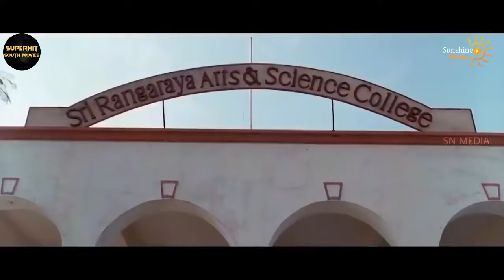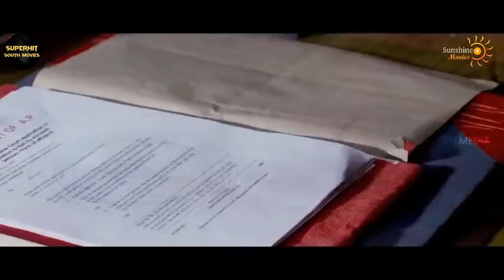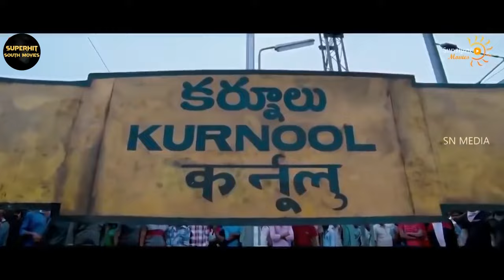Ruler No 2 South Indian Movie Dubbed In Hindi | Balakrishna, Jagapathi Babu, Radhika Apte Movie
Synopsis
The film starts in 1989 where Jeetendra and his father, a ruthless don in Kurnool are in Vizag to meet Jitendra's proposed bride, the daughter of the local MLA. During their return, Jeetendra accidents an aged man and also shoots a bystander who asked him to come out of the car.

Movie :  Ruler No 2
Starring Nandamuri Balakrishna, Jagapathi Babu, Radhika Apte & Sonal Chauhan
Produced by Ram Achanta, Gopichand Achanta, Anil SunkaraMusic by Devi Sri Prasad

Ruler No 2  South Indian Movie Dubbed In Hindi | Balakrishna, Jagapathi Babu, Radhika Apte Movies